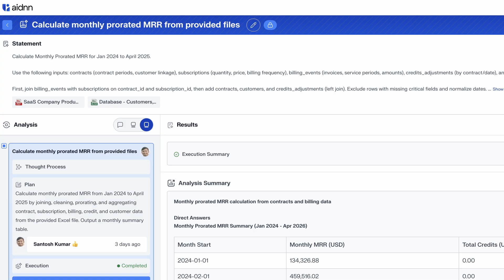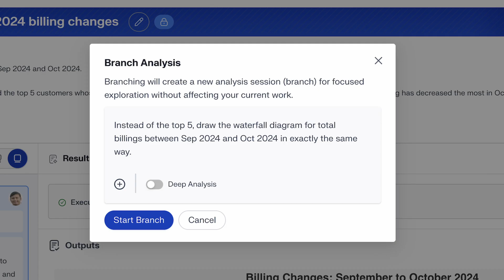aidnn by Isotopes AI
Isotopes AI is thrilled to present aidnn - the world's first, and most sophisticated, AI agent to help analyze data in an end-to-end workflow by accessing all your core data sources, curating, cleaning and harmonizing it and performing core analysis.

Decisions, not duels, with data.